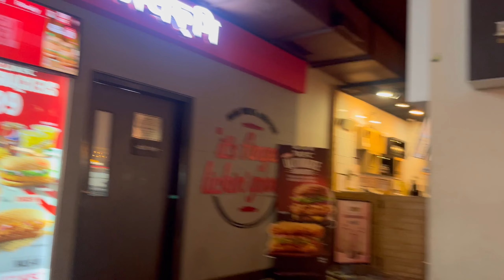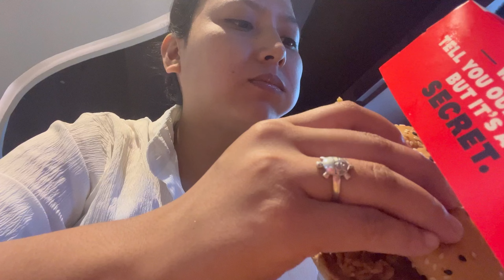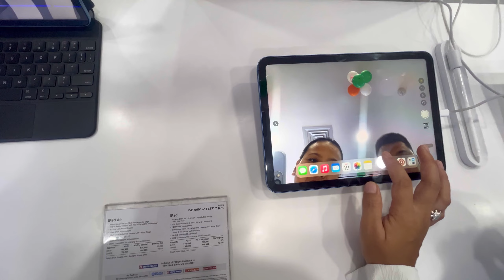Today’s vlog roaming around salughara / vega mall / cosmos